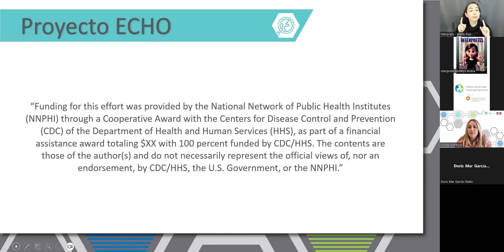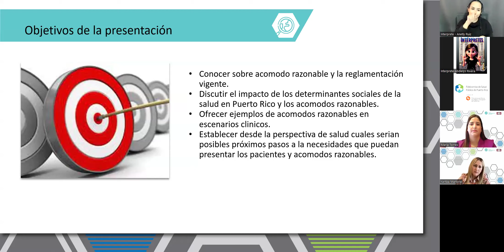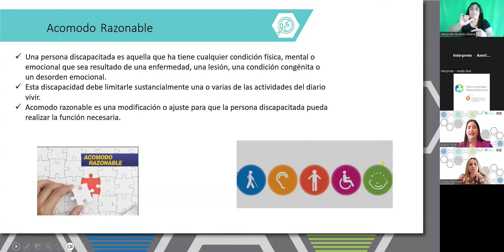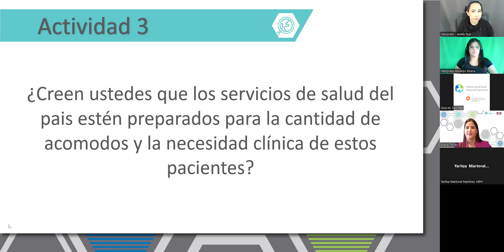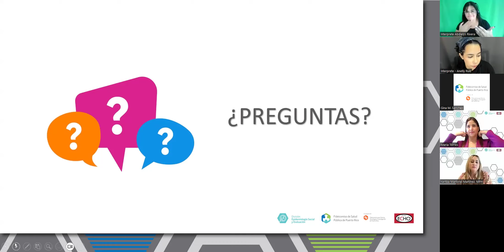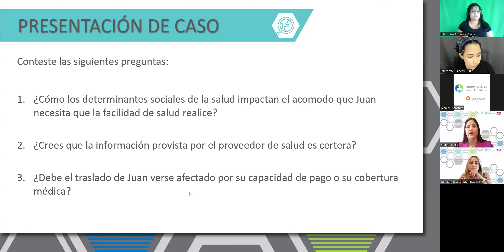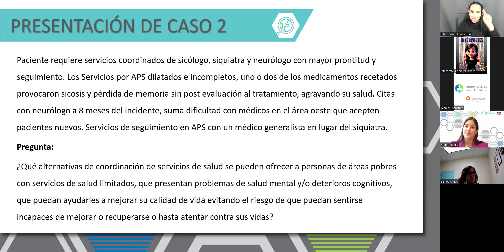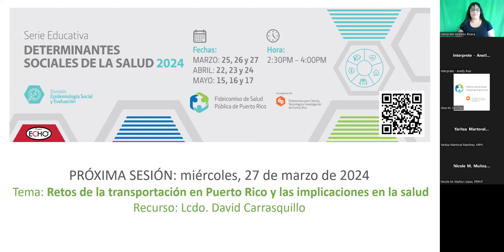ECHO DSS 02: Acomodo razonable en los escenarios clínicos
Conferenciante: Lcda. María Torres Rivera
Administradora de Servicios de Salud
Directora de Operaciones
Alivia Specialty Pharmacy

Objetivos:
1. Conocer sobre acomodo razonable y la reglamentación vigente.
2. Discutir el impacto de los determinantes sociales de la salud en Puerto Rico y los acomodos razonables.
3. Ofrecer ejemplos de acomodos razonables en escenarios clinicos.
4.Establecer desde la perspectiva de salud, cuales serían posibles próximos pasos a la necesidad que puedan presentar los pacientes y acomodos razonables. ​